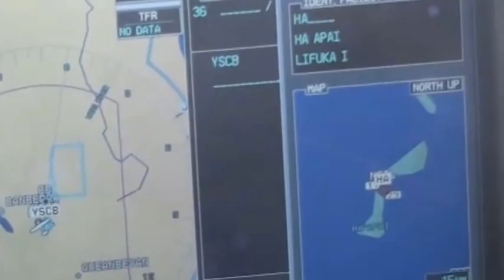Flight to the coast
Little airplane ride with some mates.